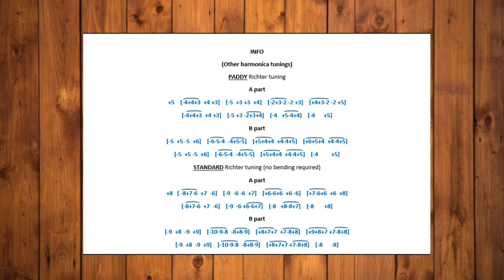IRISH HARMONICA - The humours of Kilclogher (& TAB)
IRISH HARMONICA
The humours of Kilclogher
In the video i use a seydel session steel (G - easy third tuning)

ARMONICA IRLANDESE
Nel video uso una seydel session steel (SOL - accordatura easy third)